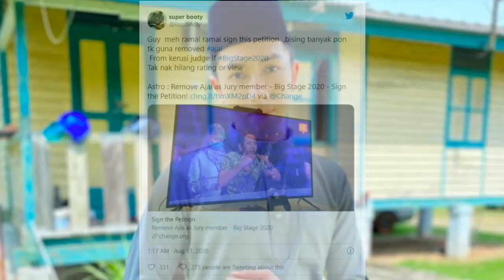Sepatutnya Markah Kosong! Ini Respon Ajai Selepas Didakwa Komen Melampau Pada Hafiz Big Stage 2020